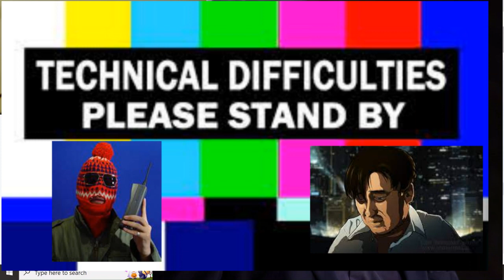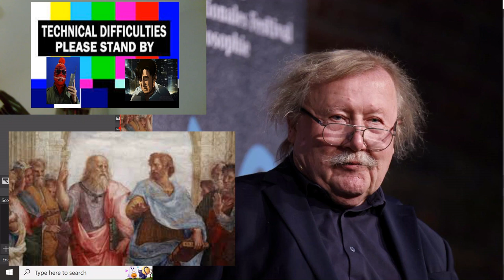Review: Rules for the Human Zoo - Peter Sloterdijk (Bio-genetics)